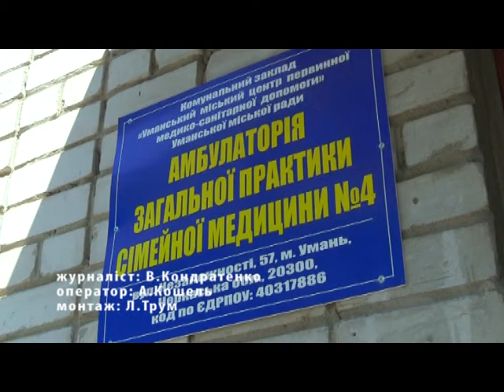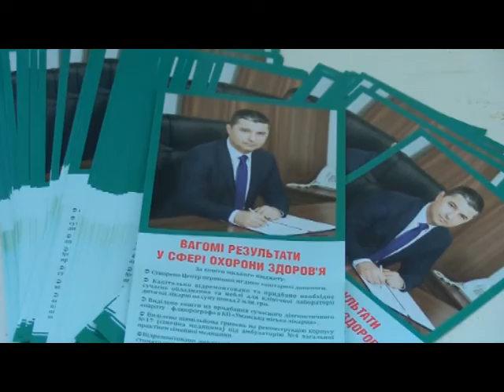Знайомство з сімейними лікарями Умані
У амбулаторії сімейної медицини №4, що розміщена в спальному районі близько Осташівського ставу, працює 3 досвідчених лікаря сімейної медицини. Знайомтесь.